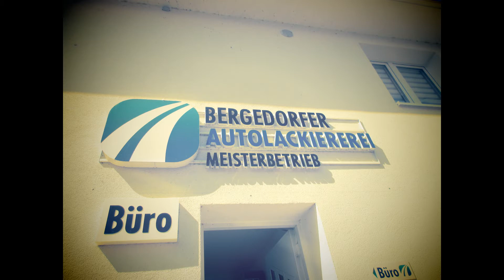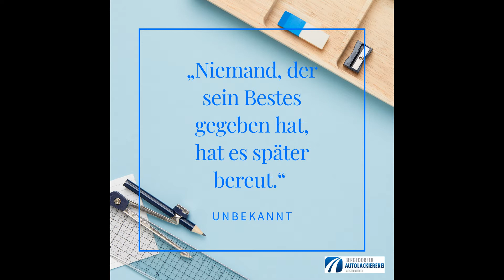BAL Präsentation 10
Hierbei handelt es sich um ein Projekt für die Bergedorfer Autolackiererei.
Das Video ist Copyright  der Surke Media Consulting.